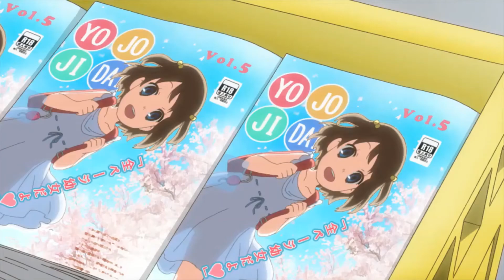Senpai Do You Like Bl Mangazines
THIS ANIME BRUh SHe's so innocent LMAO
Anime Name In The Description